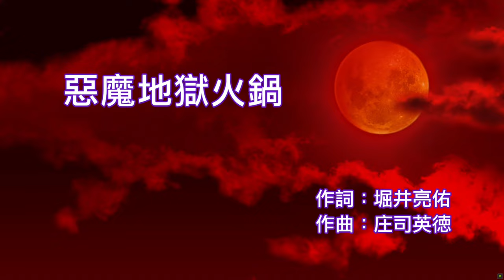【人中之龍8 】這樣弄師父的極樂按摩椅！"海鮮"狂吃成賢者！最終決戰之我看了什麼"肌"情大戰!?